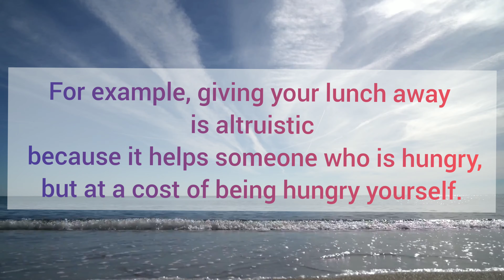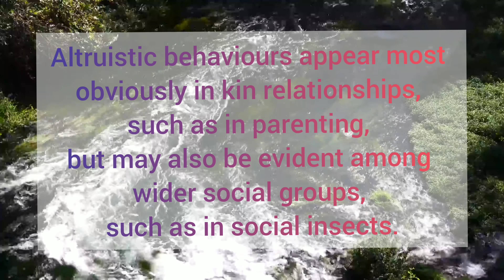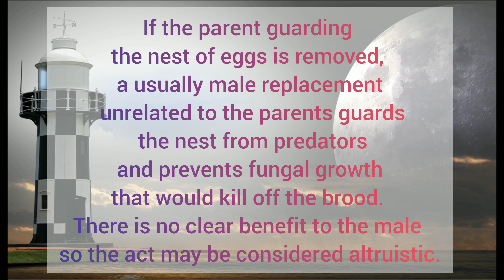What Is Altruism?